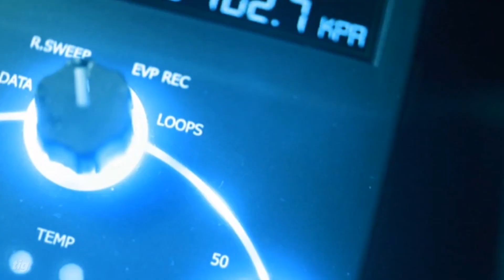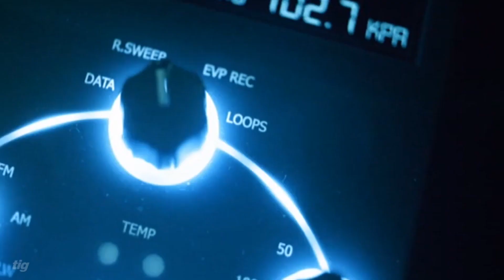Really | Idents & Break-Bumpers | Halloween 2019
Here are the idents and break bumpers shown on Really on Halloween 2019.

Courtesy of The Ident Gallery.

No dislikes for this video, please.